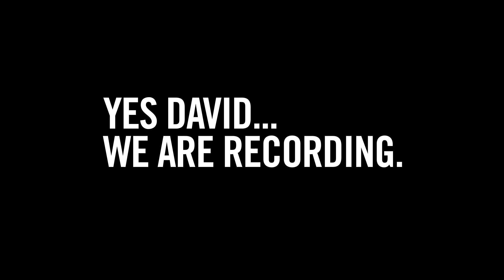Watch Me Dub - David Wald in Mr. Tonegawa: Middle Management Blues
Check out our exclusive behind the scene clip of David Wald!